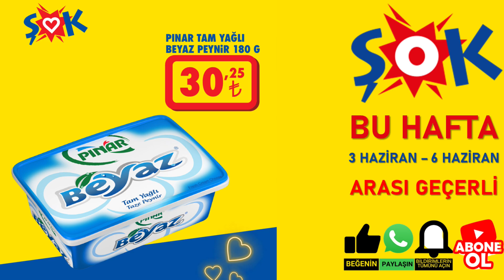ŞOKTA BU HAFTA | 3 HAZİRAN – 6 HAZİRAN 2023 ARASI | ŞOK İNDİRİMLERİ | Şok Aktüel Ürünler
Şok aktüel ürünleri bu hafta neler var diye merak edenlere 3 Haziran 2023’te başlayıp 6 Haziran’a kadar geçerli indirimleri Ordan Burdan kanalımızda resmi katalog farkıyla bulabileceksiniz. Bu Cumartesi Şok market aktüelleri ve kampanyaları tek  tek net resimleriyle içeriğimizde izleyin. Mobilya ürünleri, elektronik malzemeler dikkat çekiyor. Desteklerinize teşekkür eder keyifli seyirler dileriz.